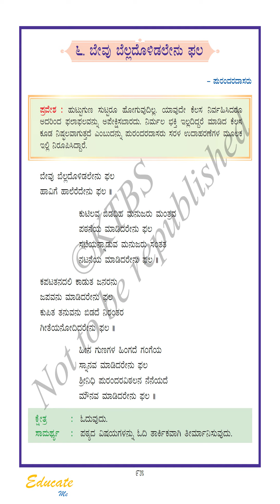ಬೇವು ಬೆಲ್ಲದೊಳಿಡಲೇನು ಫಲ 5ನೇ ತರಗತಿ ಕನ್ನಡ ಭಾಷೆಯ ಪದ್ಯ. 5th Std Kannada Poem Bevubelldolidalenu Phala.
ಹಾಡುಗಳ ರೂಪದಲ್ಲಿ ಪ್ರಾಥಮಿಕ ಮತ್ತು ಪ್ರೌಢ ಶಾಲಾ ತರಗತಿಗಳ ಕನ್ನಡ ಪದ್ಯಗಳು. ಬೇಸಿಗೆ ರಜೆಯಲ್ಲಿ ಮಕ್ಕಳಿಗೆ ಅನುಕೂಲವಾಗಲಿ. ನಿಮ್ಮ ಜಿಲ್ಲೆಯ ಗ್ರೂಪ್ | ತಾಲ್ಲೂಕಿನ ಗ್ರೂಪ್‌ | ಕ್ಲಸ್ಟರ್ ಗ್ರೂಪ್‌ | ಶಾಲೆಯ ಗ್ರೂಪ್‌ಗಳಿಗೆ ಮತ್ತು ವಿದ್ಯಾರ್ಥಿಗಳಿಗೆ Share ಮಾಡಿ.